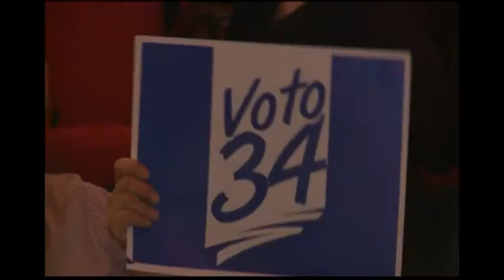Shpetim Idrizi fjala e plote ne Fier 2015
Në një takim entuziast përpara qindra mbështetësve të Partisë Drejtësi, Integrim dhe Unitet në qytetin e Fierit, kryetari i PDIU-së, z. Shpëtim Idrizi komentoi edhe njëherë vendimin e Kolegjit Zgjedhor, duke e cilësuar atë tërësisht anti-ligjor.
Duke prezantuar programin e ‎PDIU-së, z. Idrizi kërkoi mbështjen e të gjithë qytetarëve të Fierit për të dyfishuar votat që kjo forcë politike arriti të merrte ne zgjedhjet e vitit 2013. "Votoni Partinë Drejtësi, Integrim dhe Unitet, votoni numrin 34, votoni për familjet tuaja, për pronën, për besimin në Zot, për çështjen çame dhe për shqiptarët kudo që i ka vënë Zoti. Rroftë Çamëria, rroftë Shqipëria, rroftë PDIU dhe ju faleminderit për gjithë mbështetjen që na keni dhënë.‎" - mbylli fjalën e tij z. Shpëtim Idrizi.